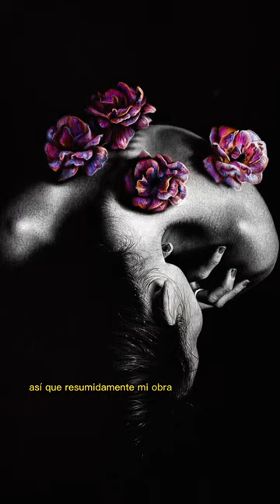El SIGNIFICADO de mi obra | Resurgimiento